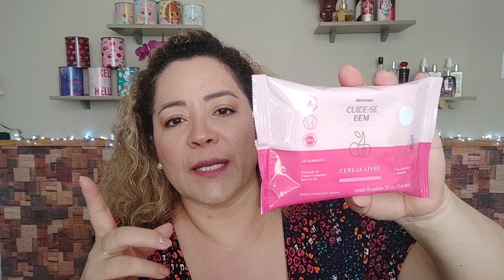Resenha de Lançamento do Cereja Livre de O Boticário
Resenha de Lançamento do Cereja Livre Cherry de O Boticário.
Sabonete líquido Íntimo
Hidratante Corporal
Lenço de Higiene Intima
Body Splash